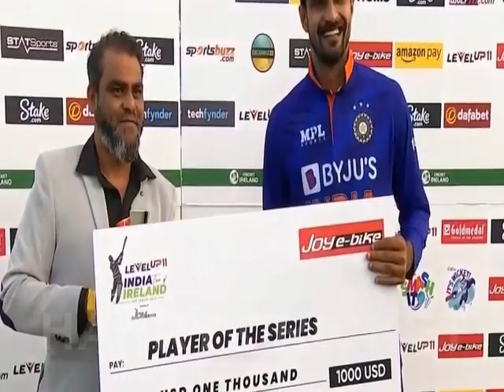India vs Ireland 2nd T20I (PRESENTATION CEREMONY) 28 June 2022 - Deepak Hooda 104 Runs MOTM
India vs Ireland (POST MATCH PRESENTATION CEREMONY) Second T20 International played at The Village, Malahide, Dublin on 28th June 2022

Player of the Match: Deepak Hooda (Scored 104 Runs off 57 Balls)
Player of the Series: Deepak Hooda (Scored 151 Runs)
Captain Losing Team (IRELAND): Andy Balbirnie
Captain Winning Team (INDIA): Hardik Pandya

RESULT: India won by 4 runs

* * * * * India won the 2-match series 2-0 * * * * *